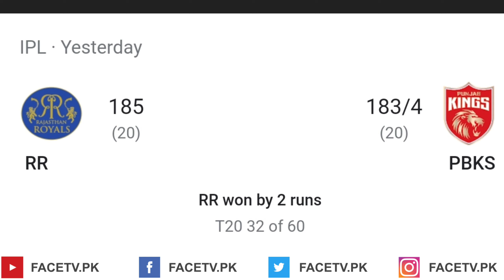IPL fix match RR vs PBKS | PBKS lost winning match how they fixed ? | my vlog